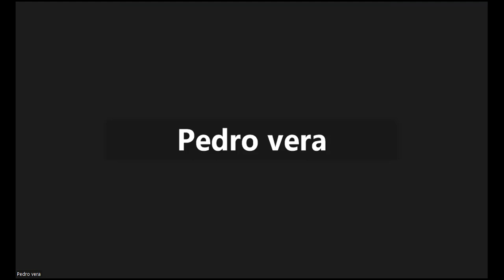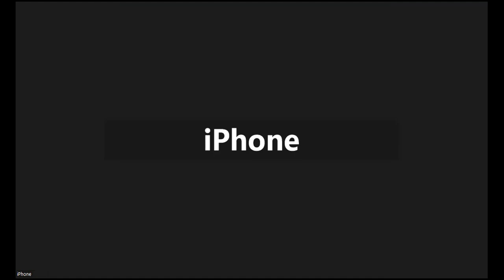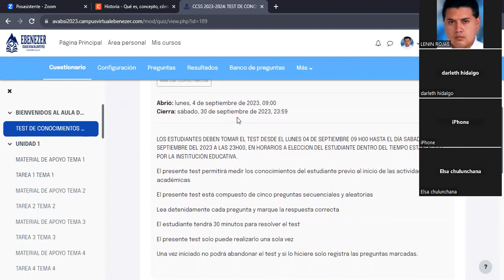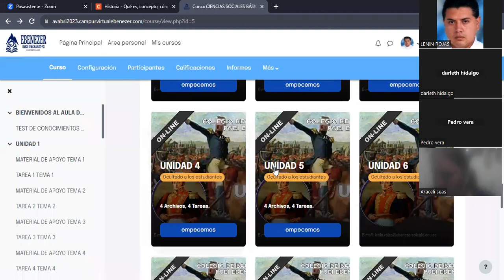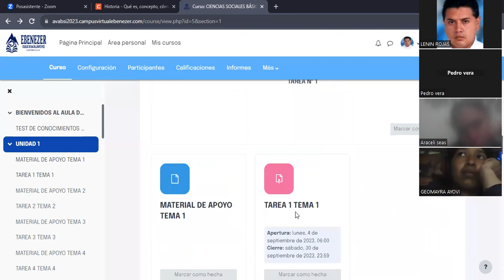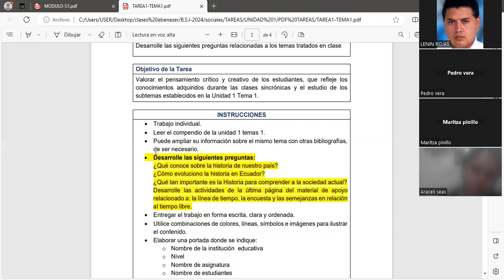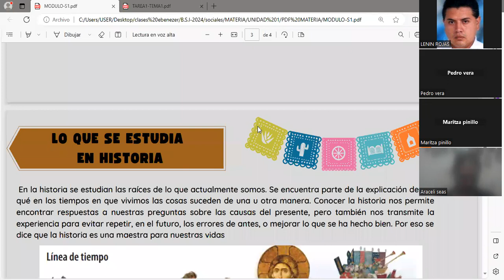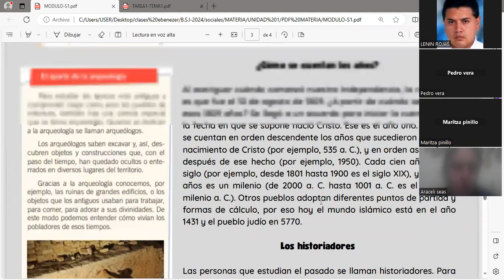CCSS BSI 2 06 09 2023